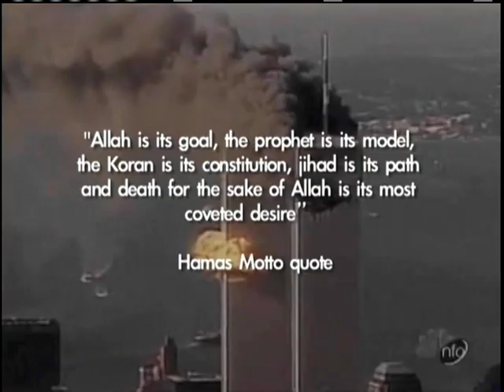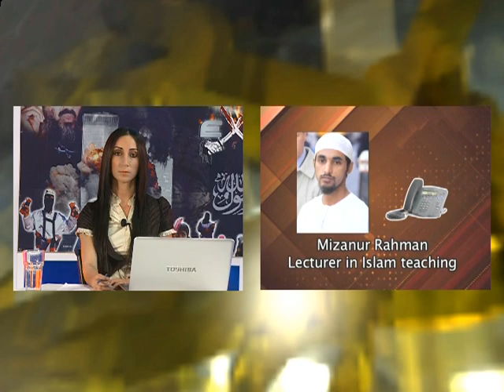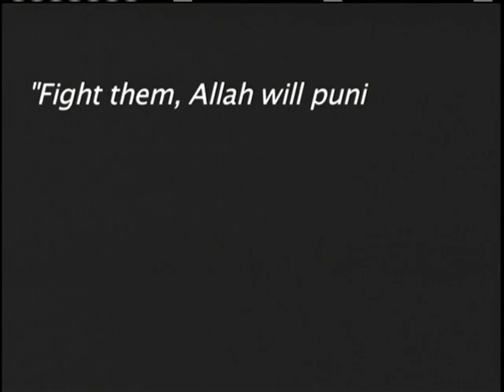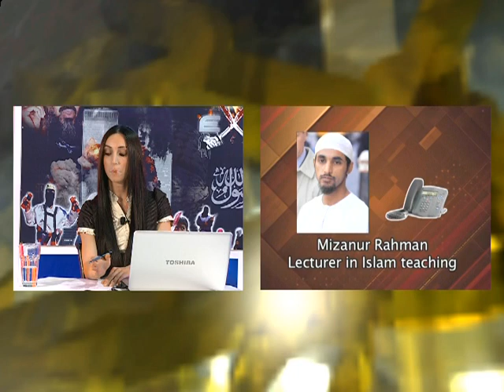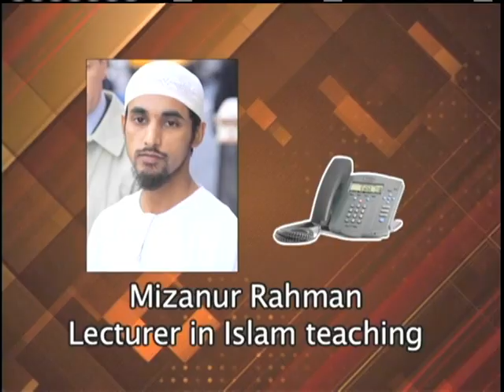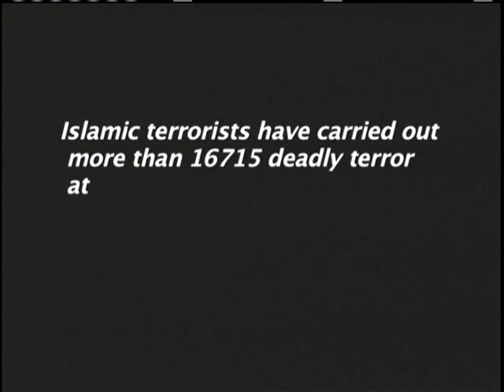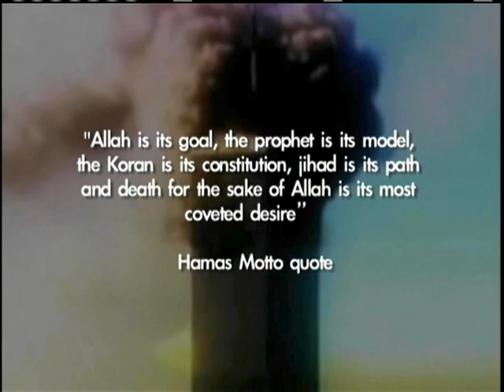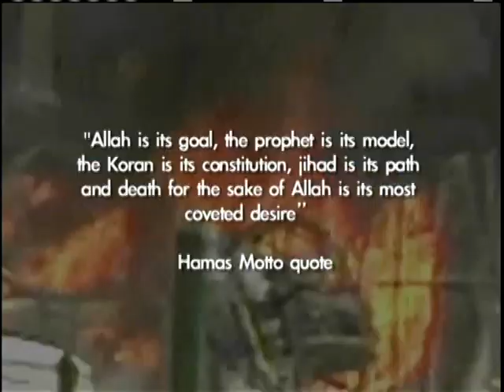Jihad Exposed - Episode 22